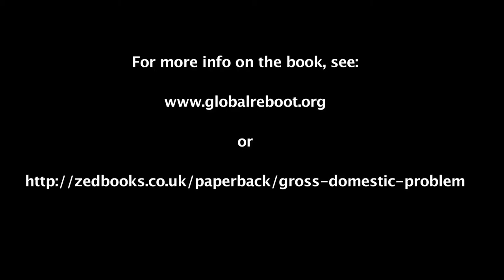Gross Domestic Problem: Video Trailer (1)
Gross Domestic Product (GDP) is arguably the most well-known statistic in the contemporary world, and certainly amongst the most powerful. It drives government policy and sets priorities in a variety of vital social fields - from schooling to healthcare.  Yet for perhaps the first time since it was invented in the 1930s, this popular icon of economic growth has come to be regarded by a wide range of people as a 'problem'. After all, does our quality of life really improve when our economy grows 2 or 3%? Can we continue to sacrifice the environment to safeguard a vision of the world based on the illusion of infinite economic growth?

In Gross Domestic Problem, Lorenzo Fioramonti takes apart the 'content' of GDP - what it measures, what it doesn't and why - and reveals the powerful political interests that have allowed it to dominate today's economies. In doing so, he demonstrates just how little relevance GDP has to moral principles such as equity, social justice and redistribution, and shows that an alternative is possible, as evinced by the 'de-growth' movement and initiatives such as transition towns.